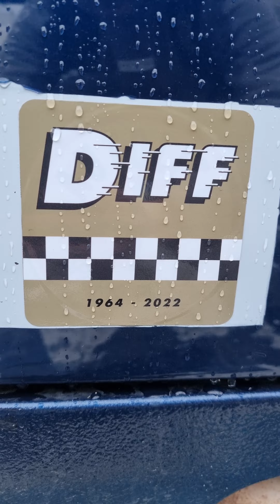Amazing SHELBY DAYTONA COBRA